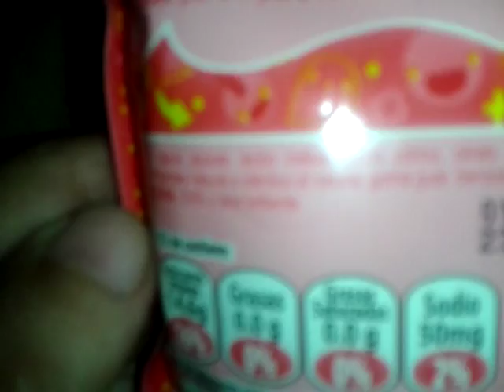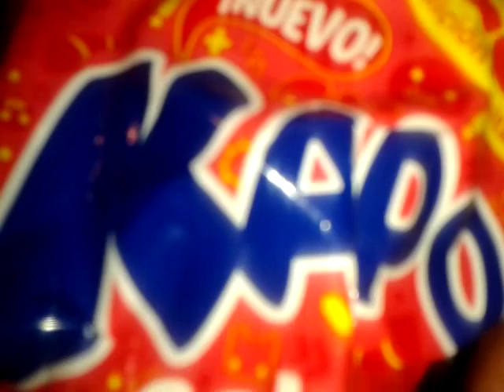Yo tomando Kapo sabor manzana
Es otro de mis clásicos favoritos.